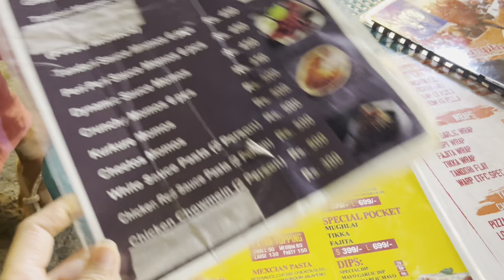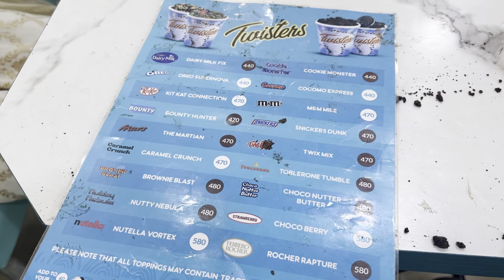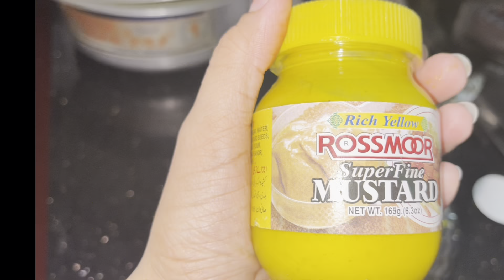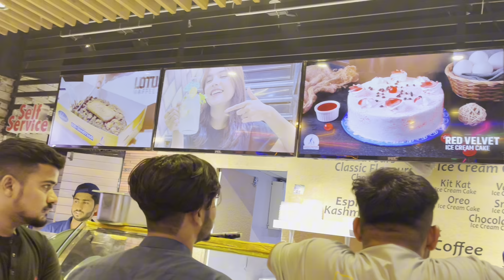Eid Day 2 & 3 | Trying Street Food | Easiest Chicken Cheese Burger Recipe | Vlog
Easiest Chicken cheese burger recipe | How I Spend
My Eid Days | Trying Street Food